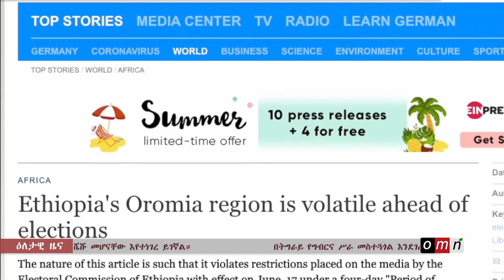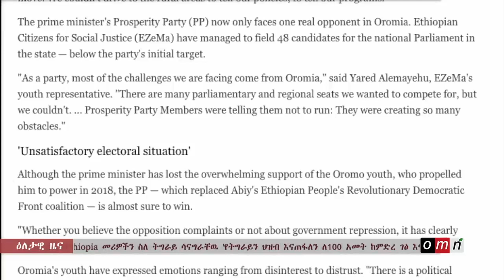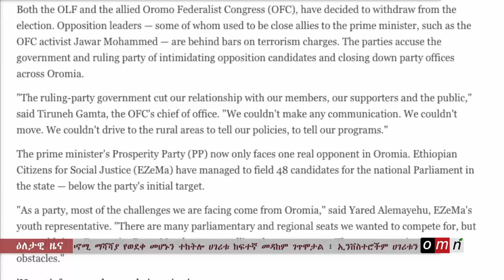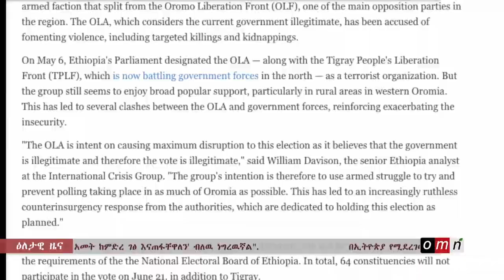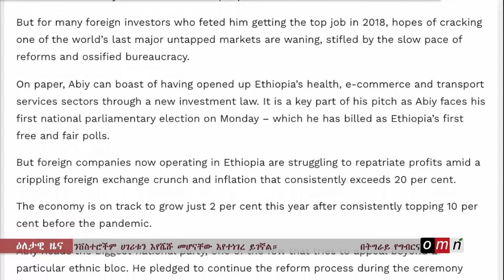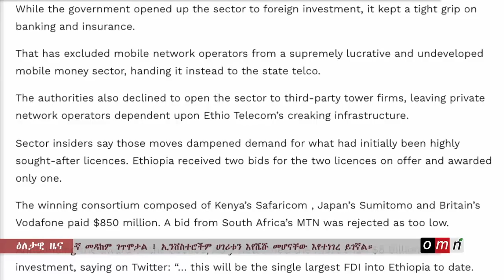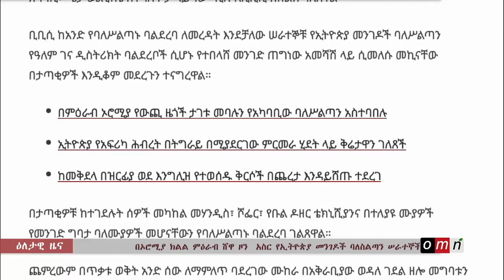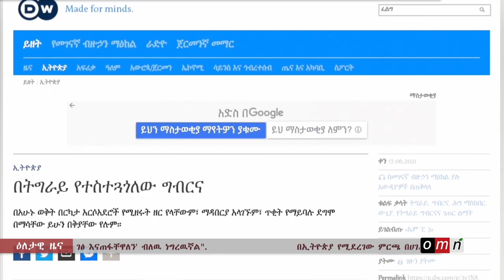youtube video 3M4-GSdq9Q4